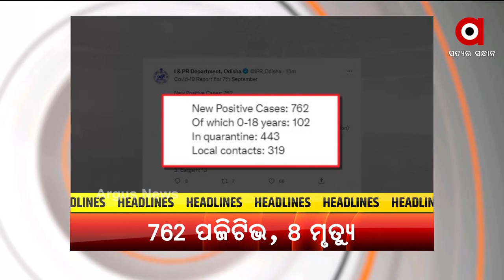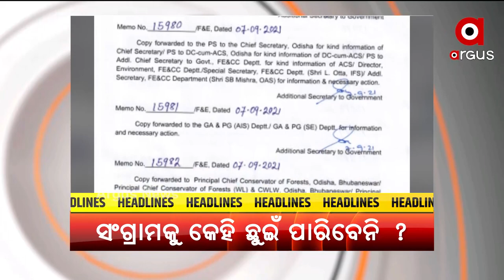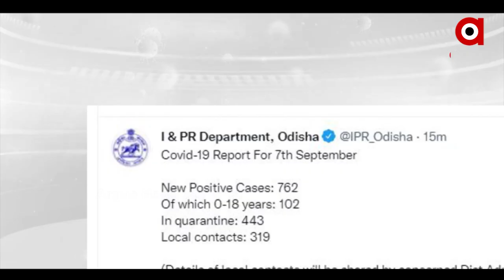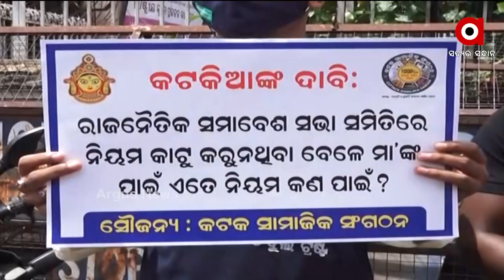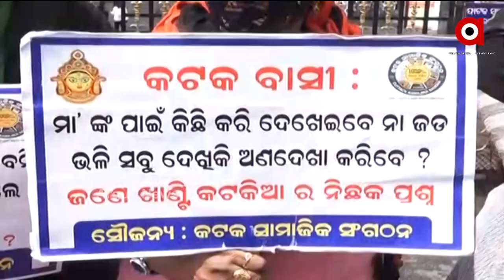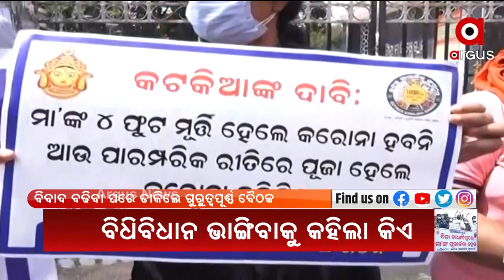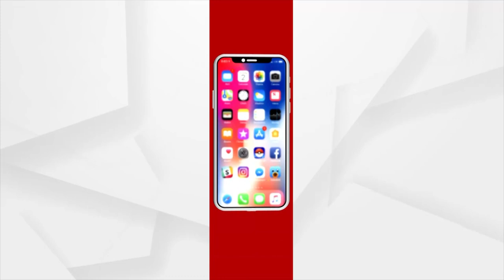Argus Update 10AM | 8th September 2021 | Argus News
+ ବିଜେଡିର ମିଶ୍ରଣ ପର୍ବରେ କୋଭିଡ ନିୟମକୁ ଫୁ
+ ରାଜ୍ୟରେ ୨୪ ଘଣ୍ଟାରେ ୭୬୨ ପଜିଟିଭ
+ ମା’ ଦୁର୍ଗାଙ୍କ ମୂର୍ତ୍ତି ଉଚ୍ଚତା ଏବଂ ଆବଦ୍ଧ ପୂଜା ପ୍ରସଙ୍ଗ
+ ବିଧାନସଭା ମୌସୁମୀ ଅଧିବେଶନର ସପ୍ତମ ଦିନ
+ ସରକାରଙ୍କ ଜିଦି ! ୯ ଆଇଏଫ୍ଏସଙ୍କ ବଦଳି ପାଇଁ ଜଙ୍ଗଲ-ପରିବେଶ ବିଭାଗର ବିଜ୍ଞପ୍ତି
+ ଆଫଗାନିସ୍ତାନରେ ତାଲିବାନଙ୍କ ନୂଆ ସରକାର ଘୋଷଣା